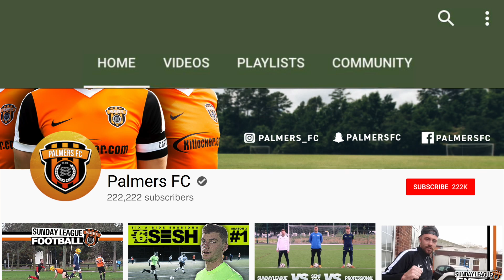Sunday League Football - 3 TROPHIES IN A WEEK? (Cup Final)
Welcome back to Sunday League Football, you've seen the title and it's true, after the recent cup success with the first team it's now time for the Reserves to have a go and hopefully bring home 3 trophies in 7 days for the club!